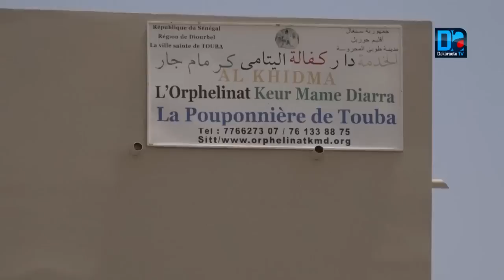CORONAVIRUS À TOUBA- Cheikh Abdou livre sa part de vérité